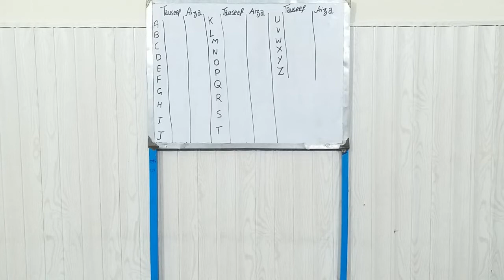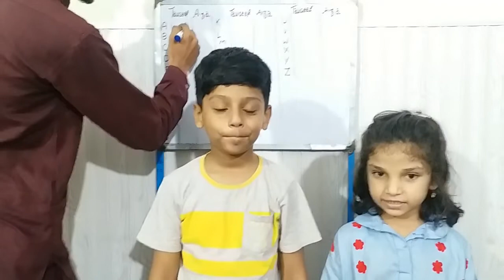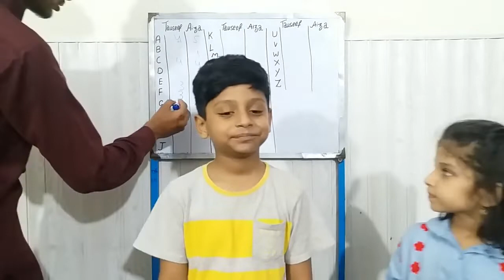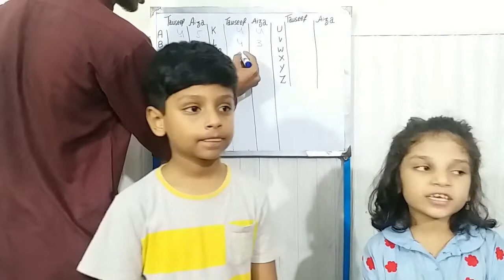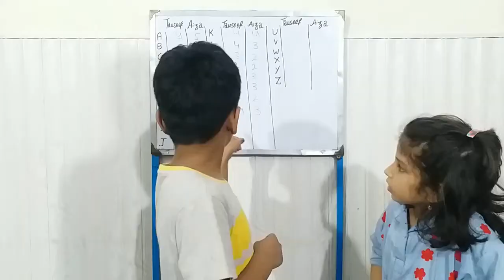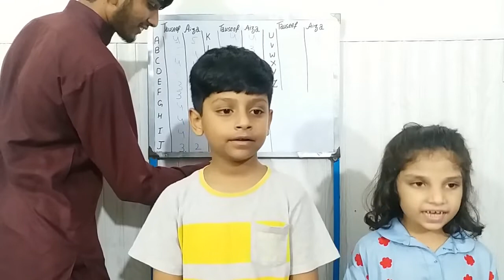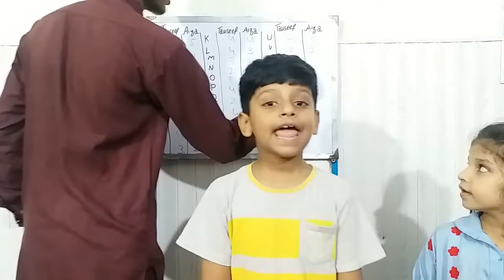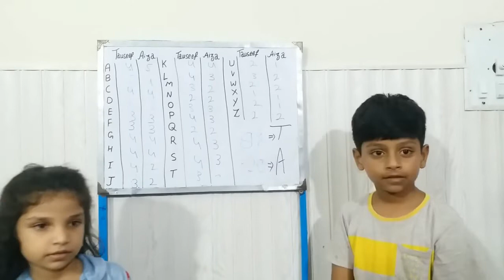Learning skills | Competition | Alphabet Competition | Junior Professor Tauseef Raza vs Aiza Noor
!السلام وعلیکم
مہربانی فرما کر ہمارے چینل کو سبسکرائب کریں۔
ویڈیوز کو لائک اور شٰٰٰٰئیر کرنا مت بھولیں۔
شکریہ۔
 آج کی ویڈیومیں جونئیر پروفیسر توصیف رضا اور عائزہ نور کا تعلیمی مقابلہ کرایا جائے گا ۔ اس لیے آج کی ویڈیو لازمی دیکھیں
ہماری مزید ویڈیوز کے لنک مندرجہ ذیل ہیں۔
کسی بھی سوال کے لیے نمبر پر رابطہ کریں۔
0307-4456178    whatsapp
شکریہ